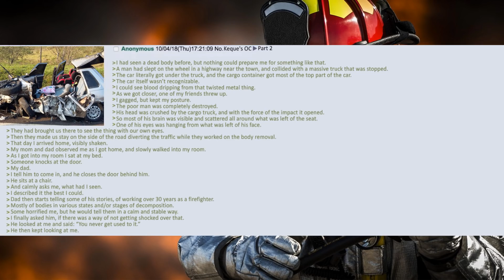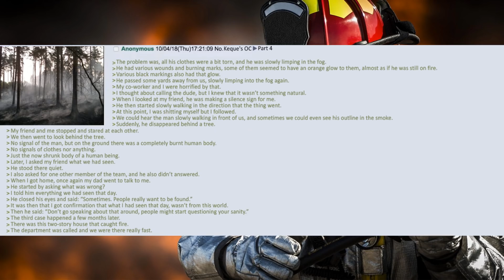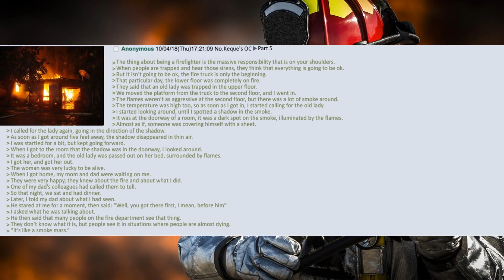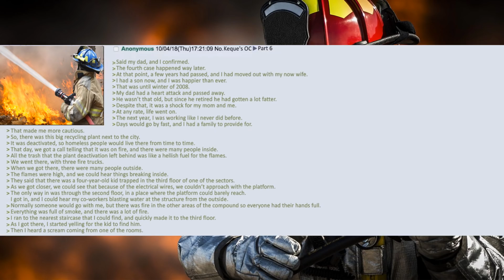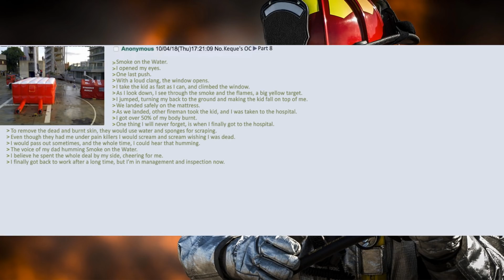Scary Stories :: The Firefighter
A Deep Voice - myuu